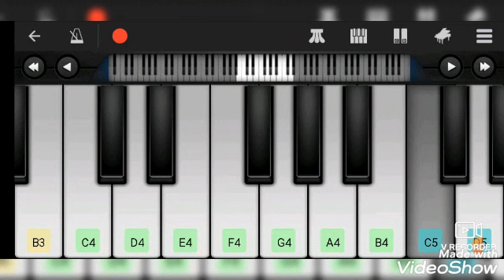Mummy Slater playing Harry Potter on keyboard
Harry Potter theme tune on piano on my phone.